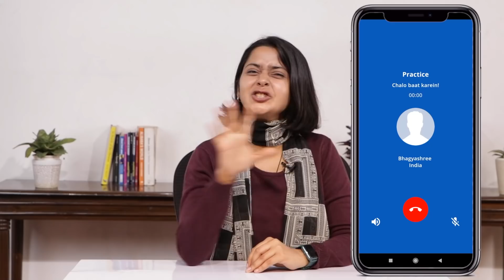How I Became One Of India's Top Moto Vlogger | @MSKvlogs | Josh Talks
Listen to this episode on the Josh Talks Podcast, available exclusively on Spotify

Mohd. Salim Khan popularly known as MSK is an Indian content creator, moto-vlogger and lifestyle vlogger. He is known for his travel videos, travelling and documenting his journey on his motorcycle across India as well as in other countries.

In this Josh Talks, Salim shares his journey, coming from humble beginnings to becoming India’s one of well-known content creators. He talks about his aim to be a cricketer and how he worked hard to achieve success in the sport. Salim also sheds light on the phase of his life doing odd jobs to support his family financially, such as tailoring and network marketing, as well as his foray into e-commerce. He tells how he worked hard to become an actor and how he continued to learn in order to succeed in life and better his family's financial situation. The story of a Mumbai boy Mohd. Salim Khan becoming MSK is very inspirational.